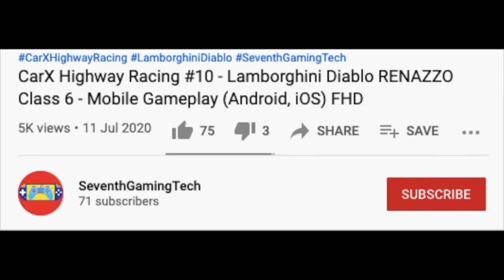Speeding Bus 🚍🚍🚍 Public Transport Coach Simulator Gameplay (Android, iOS) FHD